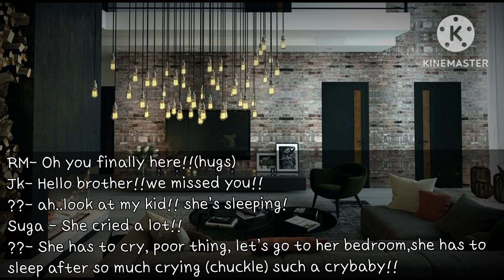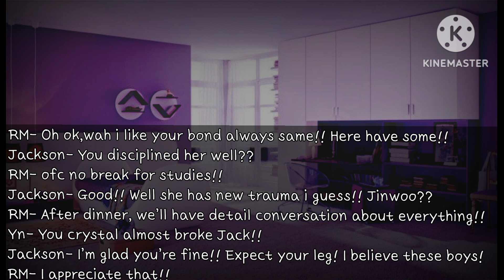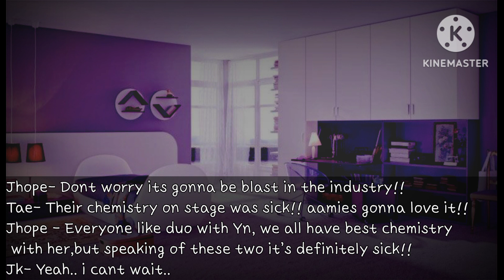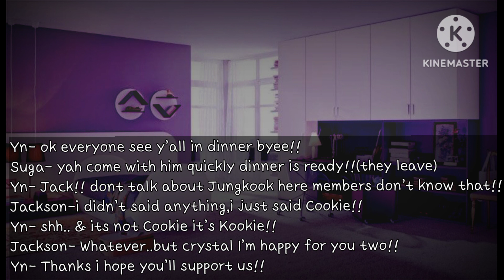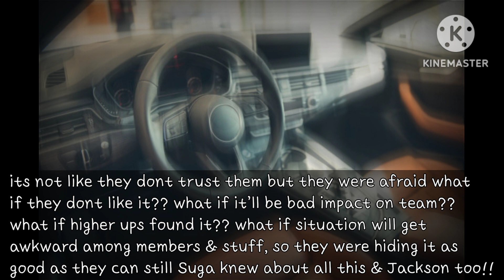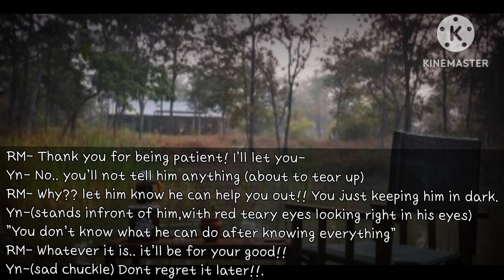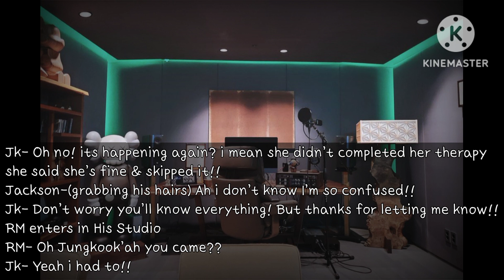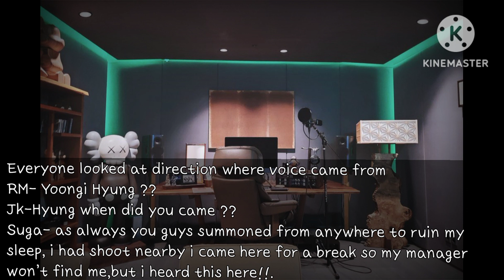*last Ep* She is gonna leave the group? |BTS 8th Member Series #2| Episode 7|| Euphoriaa D💜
Hey Euphoriaan's 💜,
        This will be the last episode of the series but don't worry Promise  we'll come back with more!!
                                Here with 7th last Episode of the series, It is on time hope you liked previous one too & you'll like this one too , We'll try to post videos every week on Saturdays or after 7 days of posting previous video sorry in advance if we'll get late ..

~Please Understand~
There are some grammar 'n spelling mistakes in our videos cause English isn't first language of our editor so please understand .If you've any suggestions, questions or problems with the video please drop in comment section or you can email or DM  us on Instagram.

~Gratitude~
Thank you so much for supporting us to grow our Euphoriaa Family, We love you guys so much you're amazing, We promise to keep you entertain with our best content.

This FF is made exactly for entertainment it is have nothing to do with idols real life.
 Photos and music is used in this video not Belongs to us but story line purely belongs don't try to copy or remake of Anything from video. Editing is purely ours.
This FF video contains additiction stuff, it may cause side effects like sleeping problems in night and constant day dreaming please watch it at on your own risk.

보라헤 Euphoriaan's 💜 Love you_💜
三